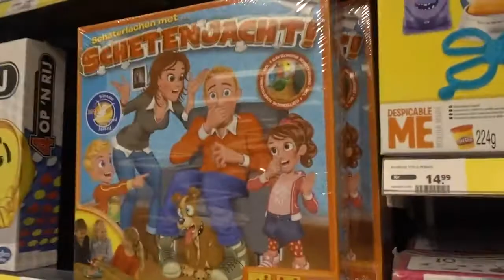SOKJE MAAKT SELFIE! - ENZOKNOL VLOG #1448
⇩ Alle afspeellijsten ⇩
↪ EnzoKnol Vlogs 1 t/m 2 hundred hundred